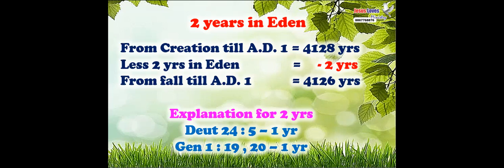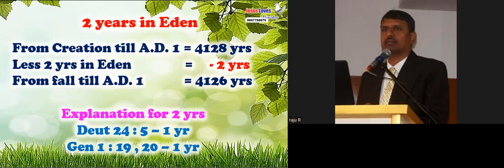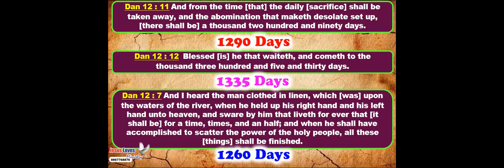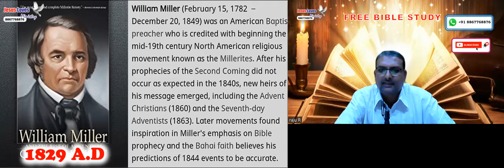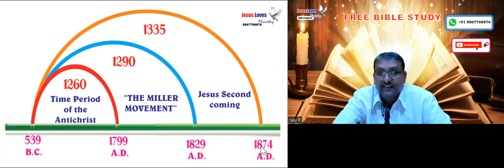Second Coming Dates - Bible Chronology & Dan 12 - Free English Bible Study-8867768876